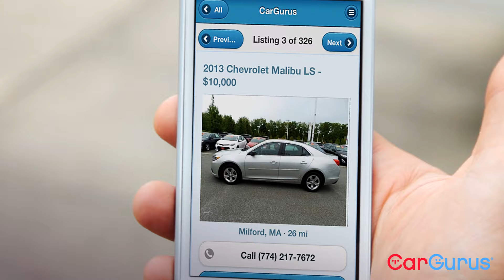CarGurus-Who's Your Guru?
Who's your guru for car advice?
Trust the experts at CarGurus